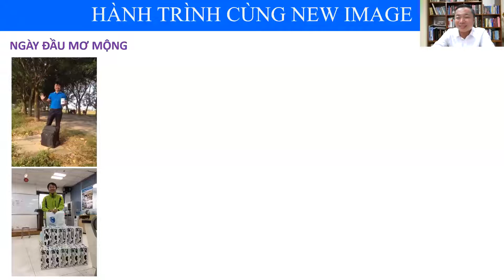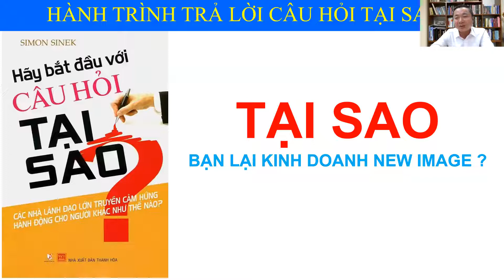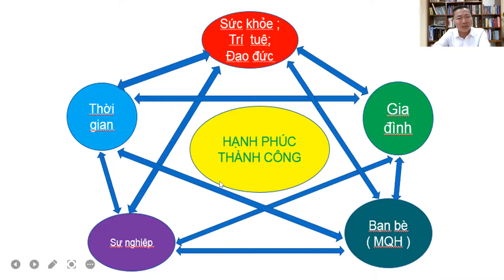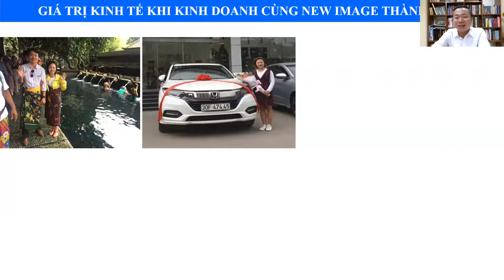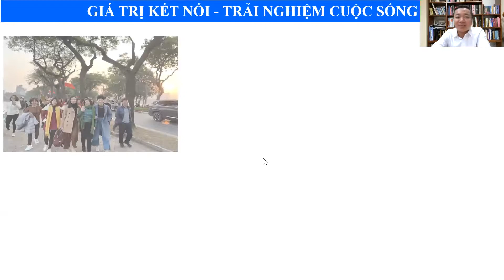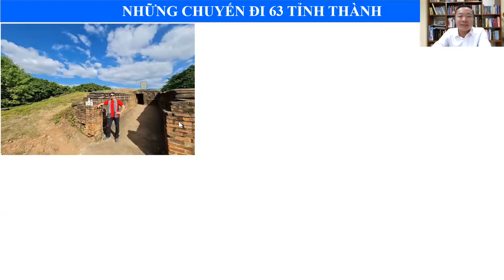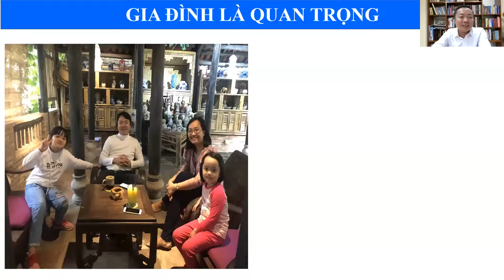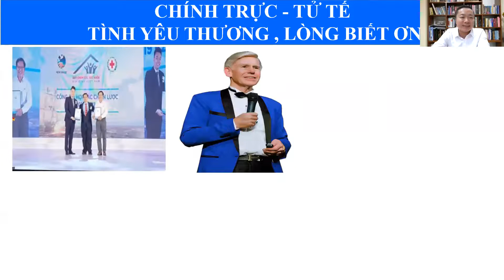GD5S Trần Văn Huy - Why New Image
Bữa Sáng Kháng Thể Club
CLB Bữa Sáng Kháng Thể
🖐Để tìm hiểu chi tiết hơn về CLB, về sản phẩm và cơ hội kinh doanh tuyệt vời và phù hợp với bạn, hãy liên hệ người đã chia sẻ video này cho bạn và hỏi họ mã giới thiệu để tham gia đăng ký thành viên miễn phí.
Chúng tôi có hệ thống công cụ, công nghệ và chiến lược kinh doanh tối ưu để giúp bạn kinh doanh thành công.

👉Tham khảo các video Feedback của khách hàng đã sử dụng sản phẩm của chúng tôi tại đây: